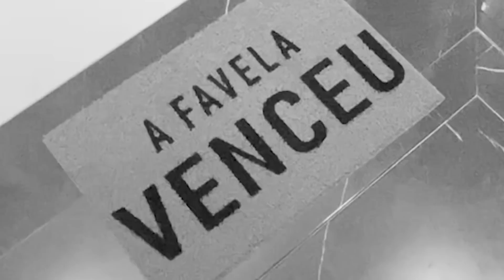TIVE QUE FAZER UM TESTE DE GRAVIDEZ NESSE VÍDEO COM MEU CRUSH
**MAIS INFORMAÇÕES**